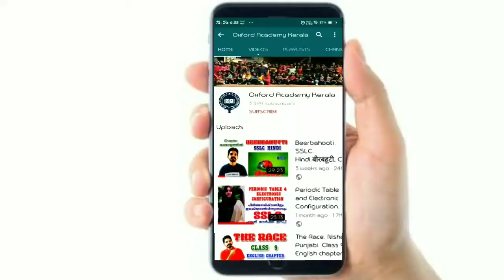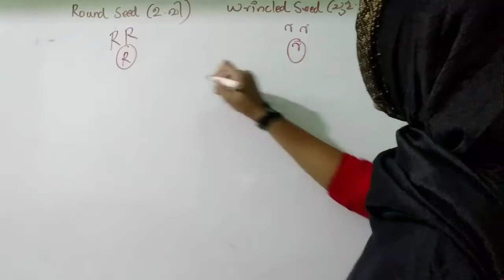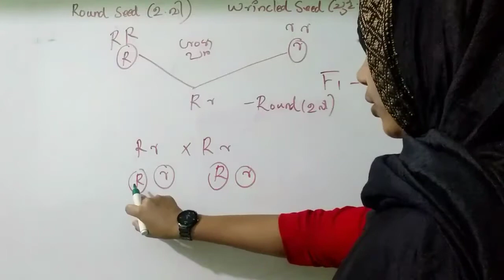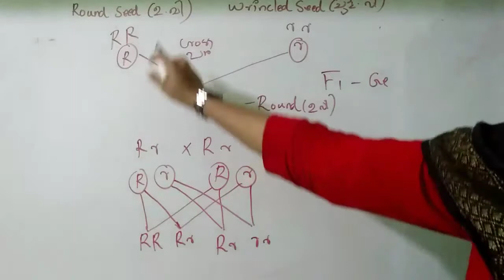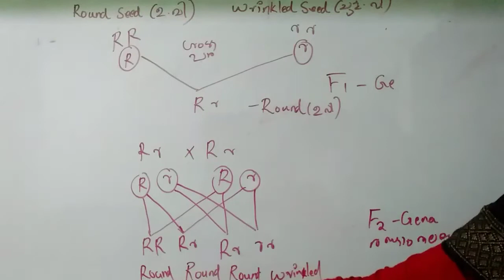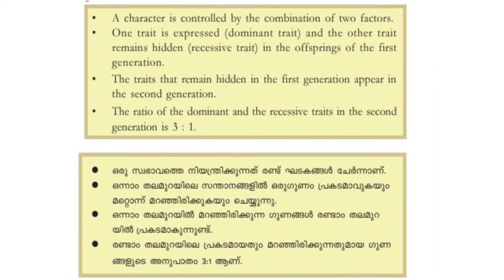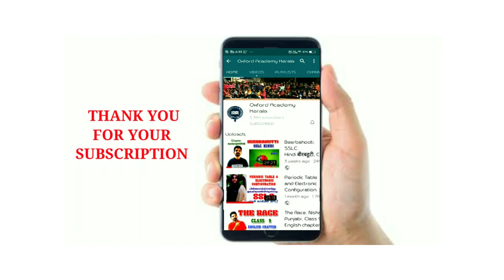SSLC|chapter 6|unravelling the genetic mystery|ഇഴ പിരിയുന്ന ജനിതക രഹസ്യം |part 2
sslc genatics